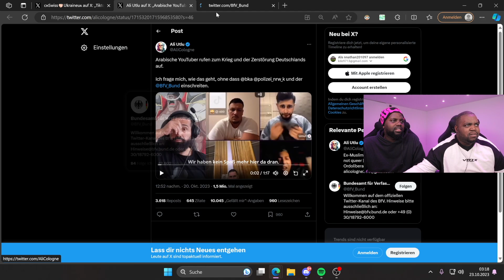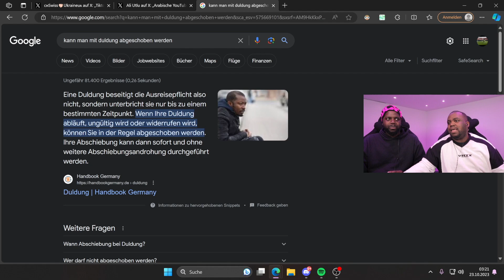BARELLO TÄTIGT AUSSAGEN WOFÜR ER ABGESCHOBEN WERDEN KÖNNTE